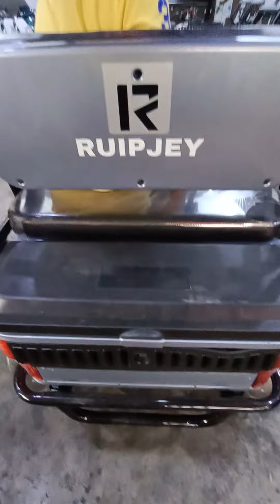E-TRIKE 800WATTS DUAL DISC BRAKE TIRE SIZE 3.0 - 12